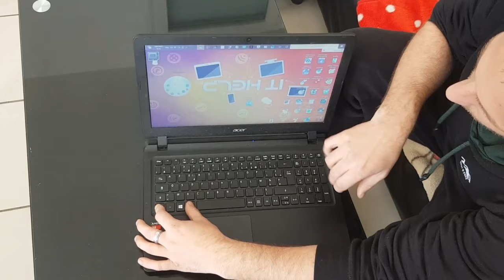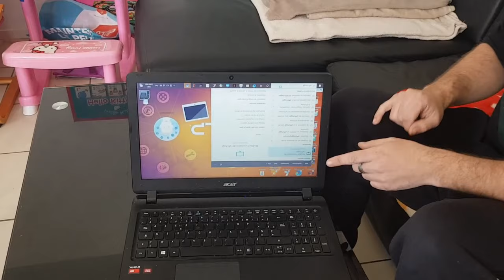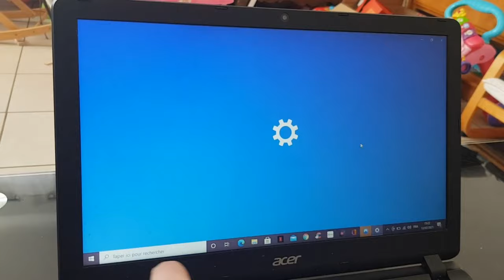écran inversé, comment le remettre à l'endroit ?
Dans cette vidéo, je vous montre comment remettre l'image de votre ordinateur dans le bon sens.
Pour faire simple, aller dans vos paramètre, cliquer sur système, puis affichage, puis orientation de l'affichage et choisir Paysage.

Si vous avez des soucis, n'hésitez pas à passer via la messagerie de la page Facebook, voici le lien :

Bon visionnage 😄